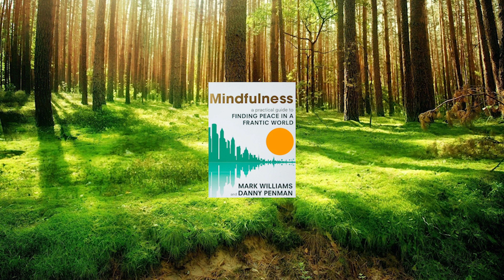MINDFULNESS MEDITATION /// IV. Breath & Body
A guided mindfulness-based meditation session led by Mark Williams.

4. Breath & Body

From 'Mindfulness: A Practical Guide to Finding Peace in a Frantic World'